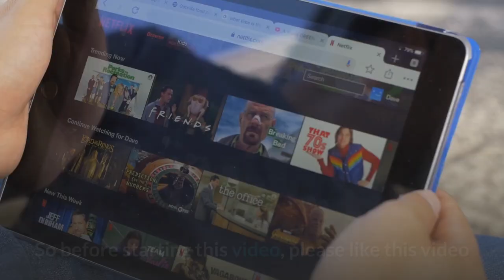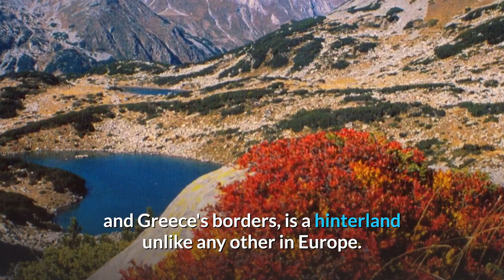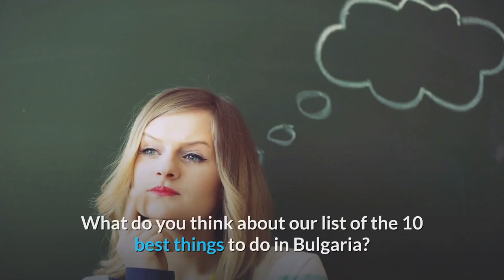10 best places to visit in Bulgaria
Bulgaria, the best place to visit during this summer, Check our spectacular video with the 10 most beautiful places to visit this 2020!

TimeStamp:
00:00:00 - Introudction
00:35 - Varna
01:43 - Veliko Tarnovo
02:29 - Sofita
03:23 - Zheravna
04:10- Burgas
05:06- Rila Monastry
05:45- Pirin National Park
06:30- Belogradchik
07:30- Plovdiv
08:13- Perperikon

Top 10 Beautiful Places to Visit in Bulgaria
10 Top Tourist Attractions in Bulgaria
TOP 10 Things to Do in Bulgaria